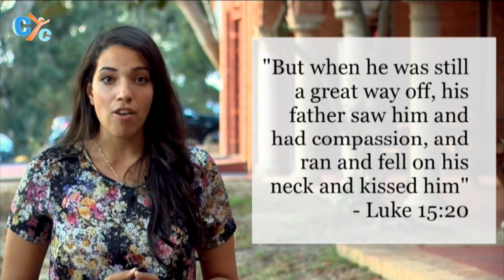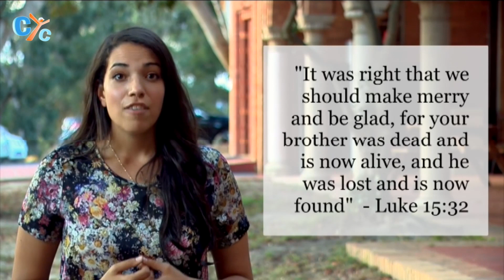Lenten Series: Embracing God's Love in The Prodigal Son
Join Jessica Awad on a deep dive into the story of The Prodigal Son. Let's find out what message our Lord Christ was trying to portray when he told this Parable. Learn how God not only forgives anyone who returns to him but seeks out those who are lost. Come back to Him through your prayers, true repentance, and fasting, and enjoy the feast that He has waiting for you.